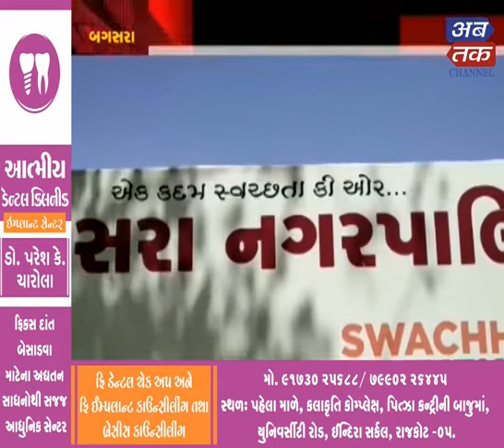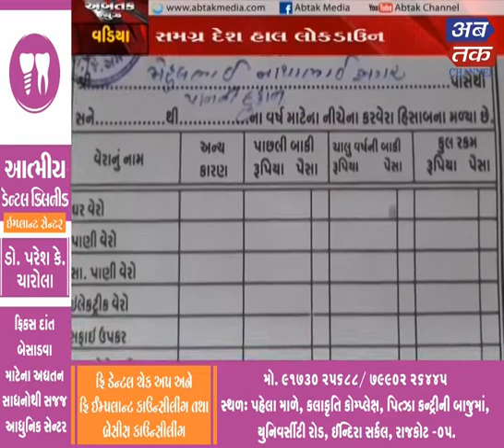ABTAK NEWS 26-3-2020| ABTAK MEDIA